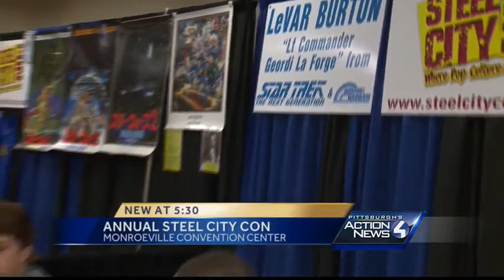Pop culture comes to life at Steel City Con in Monroeville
Costumed fans invade the Monroeville Convention Center this weekend to meet their favorite celebrities at Steel City Con.